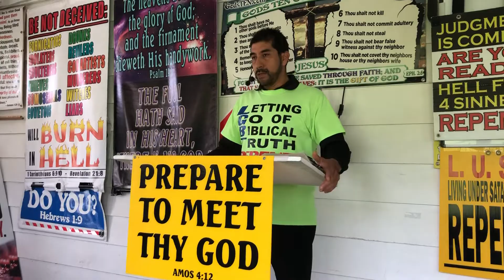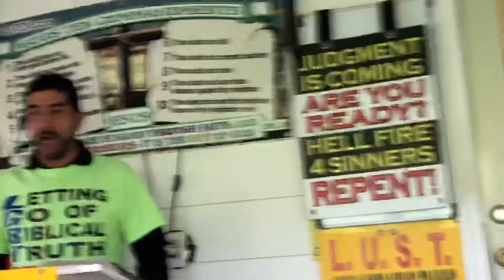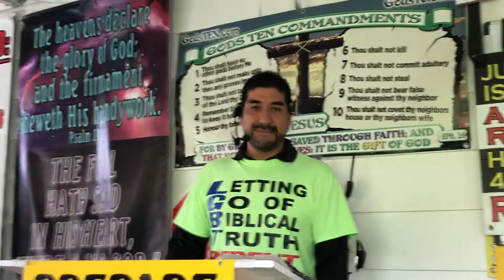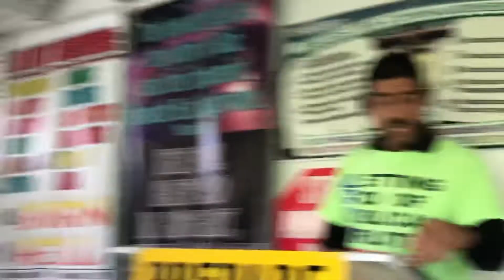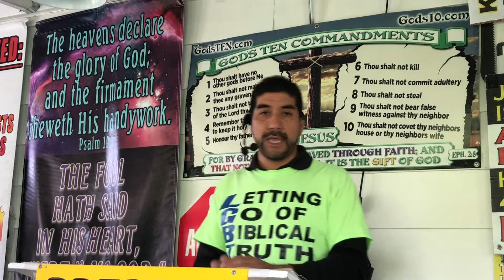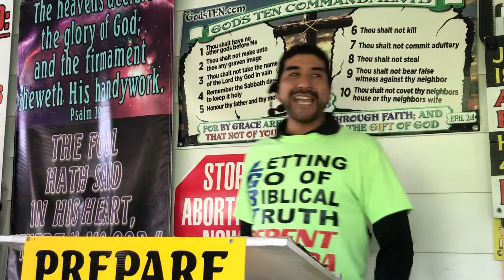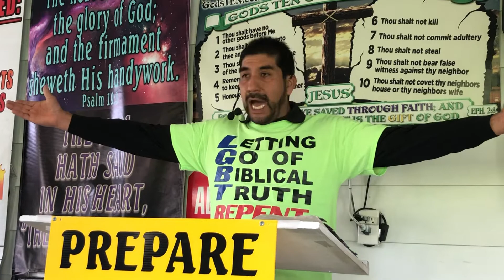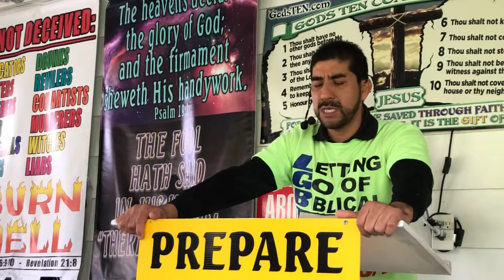GOD did not do that !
1 Samuel 2:30
Acts 12:23
Daniel 4:30